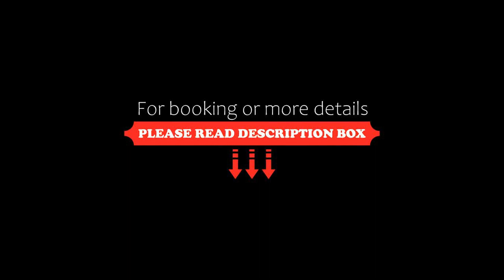Panoramic Oceanview Home with Private Resort-style Pool, La Paz, Mexico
About Property:
You're eligible for a Genius discount at Panoramic Oceanview Home with Private Resort-style Pool! To save at this property, all you have to do is sign in.
Located in La Paz, Panoramic Oceanview Home with Private Resort-style Pool provides accommodation with a private pool and free WiFi. Guests benefit from a patio and an outdoor pool.

The air-conditioned holiday home is composed of 3 separate bedrooms, a fully equipped kitchen with a fridge and an ...
Property Type: Hotel
Address: Bahía Concepción 230, 23010 La Paz, Mexico
Searching For
1. Panoramic Oceanview Home with Private Resort-style Pool - La Paz - Mexico
2. Panoramic Oceanview Home with Private Resort-style Pool - La Paz - Mexico Address
3. Panoramic Oceanview Home with Private Resort-style Pool - La Paz - Mexico Rooms
4. Panoramic Oceanview Home with Private Resort-style Pool - La Paz - Mexico Amenities
5. Panoramic Oceanview Home with Private Resort-style Pool - La Paz - Mexico Offers and Deals
Audio Credit:
Track Title: Subway Dreams
Artist: Dan Henig